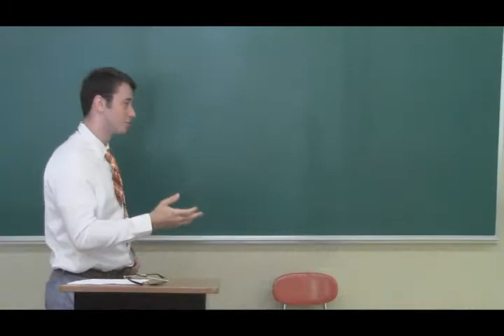A Day in the Zoo Lesson Plan